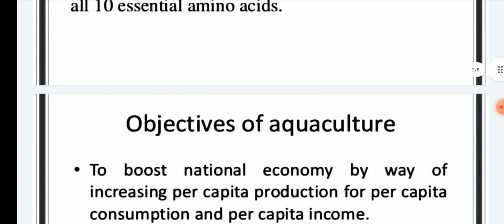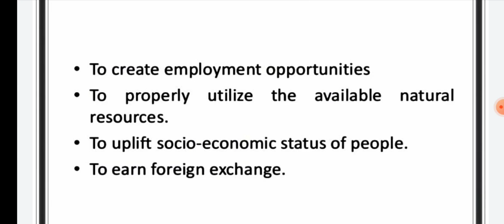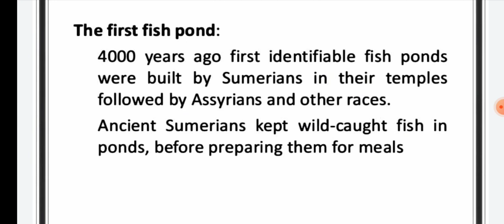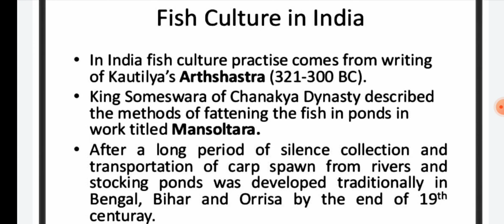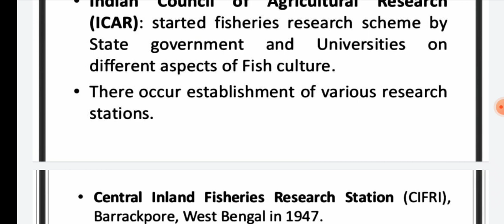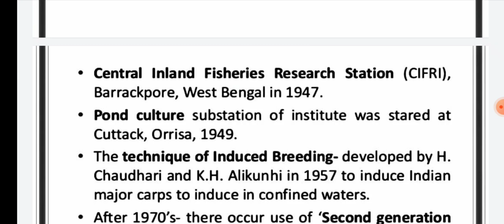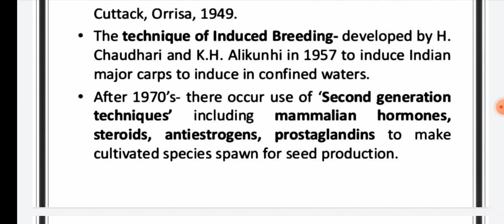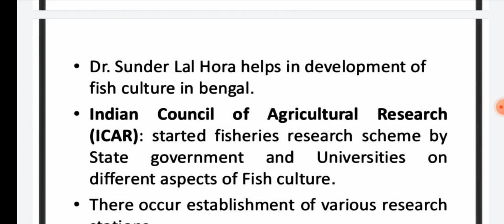Definition and history of Aquaculture..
B.sc Semester 4th Jammu university
subject. Zoology skill enhancement course..